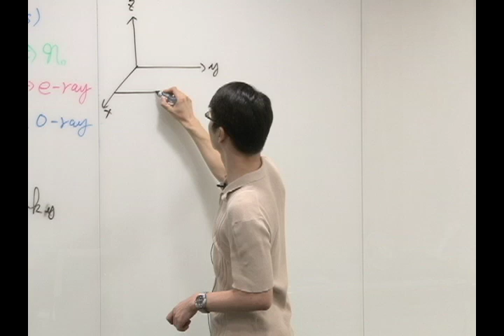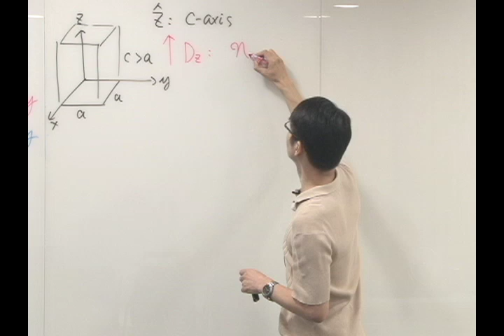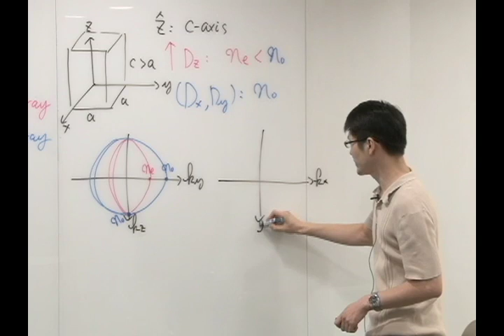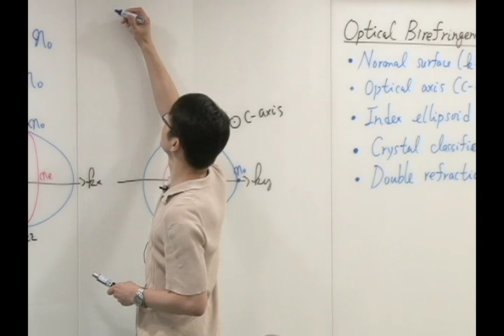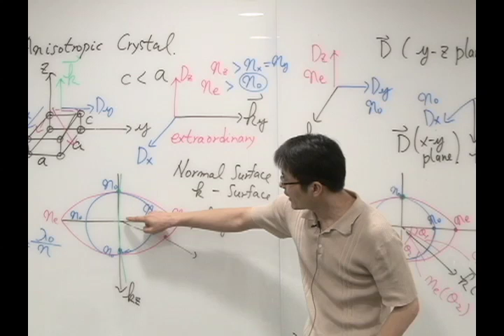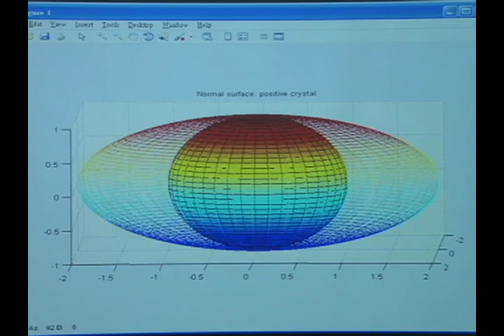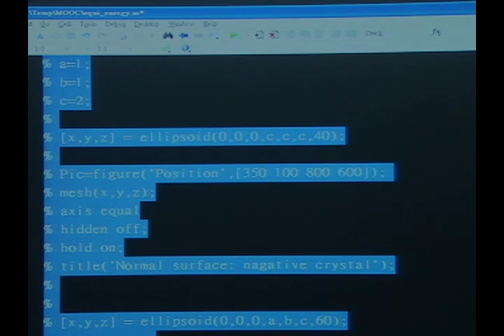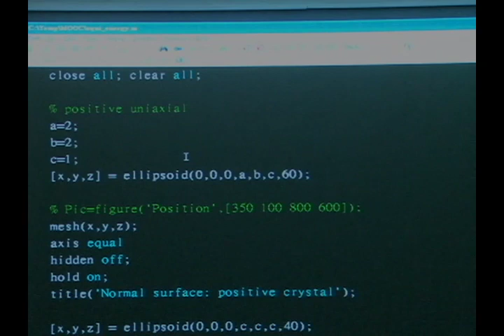10510黃承彬教授光電工程導論_第8F講 Handedness and Optical Birefringence